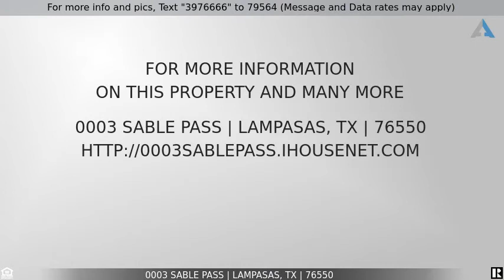Priced at $110,000 - 0003 Sable PASS, Lampasas, TX 76550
Home for Sale in Lampasas

Beautiful hill country views of gently rolling hills with a few mature Oak trees and nice pasture.  Gated subdivision, paved & road just a short drive from either downtown Burnet or downtown Lampasas.  25 minutes from the Highland Lakes area perfect for outdoor recreation.  One hour drive to Austin. Choose your own builder when ready to build your dream home. Being near the historic communities of Burnet, the Bluebonnet Capital of Texas, and Lampasas, your new homesite is at The Ranches at Blackbuck Ridge. Adjacent Lot 2 is also available for a total of 10 acres to spread out.